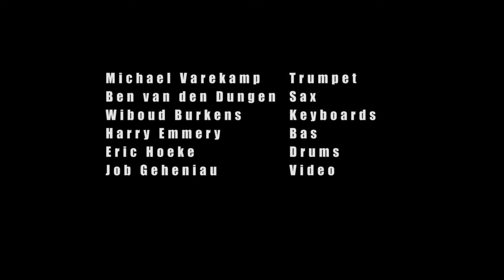It's about time - MILES!